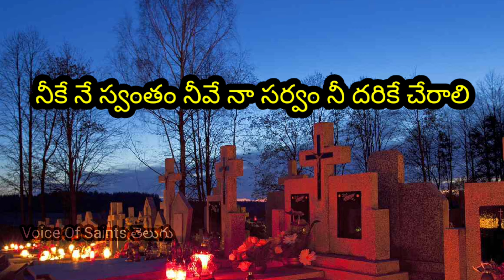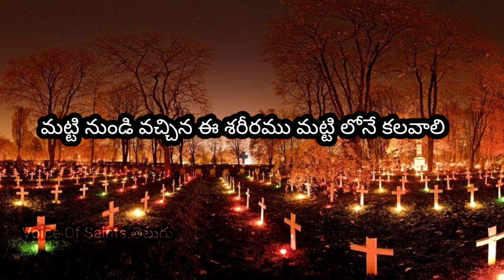Matti Nundi Vachina మట్టి నుండి వచ్చిన ఈ శరీరము ||Ash Wednesday Special Song